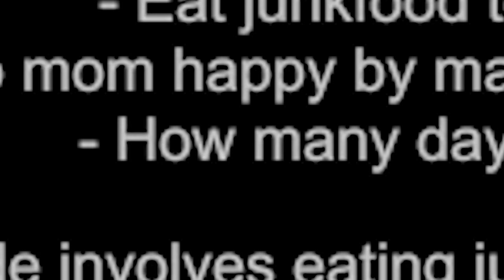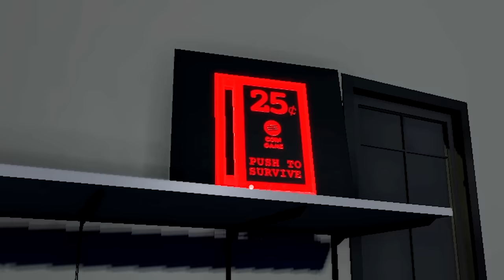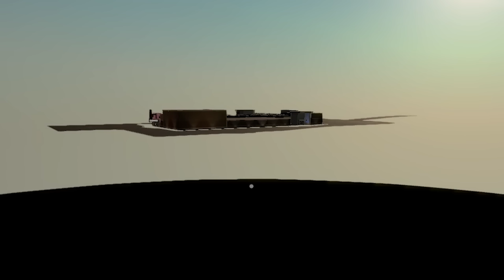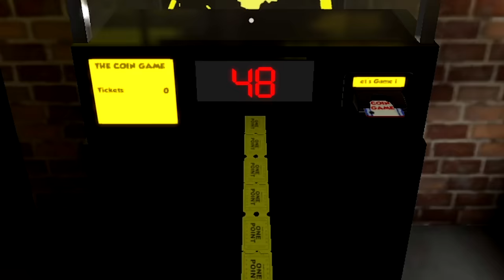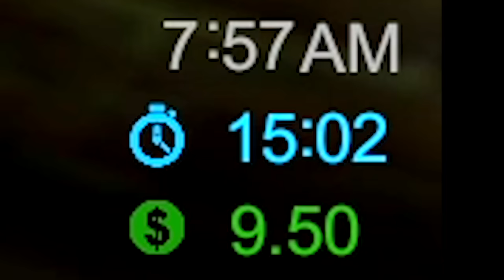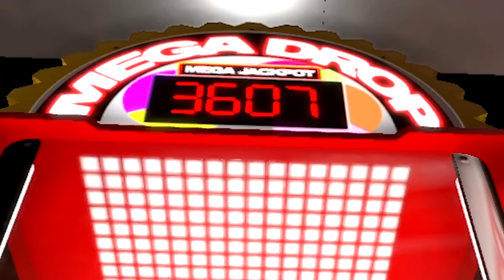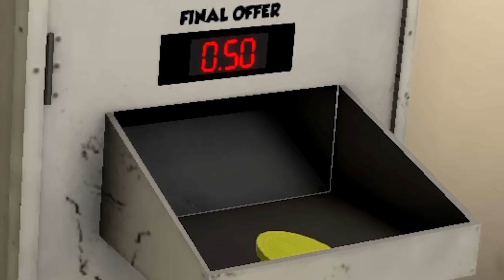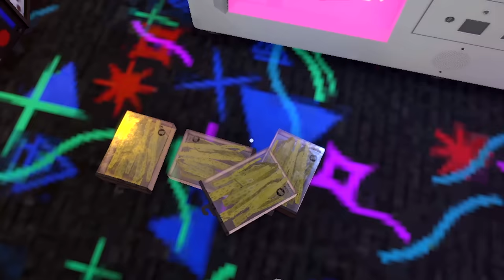I Turned This Entire Game Into a Glitchy Pain Paradise - The Coin Game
Download the best fantasy RPG game Watcher of Realms for free
Join the ultimate battle event and team up with TGT or Jschlatt, to get a chance to win amazing prizes like iPhones, Nintendo Switch, and more. for details.

Want more LGIO?!

I Turned This Entire Game Into a Glitchy Pain Paradise - The Coin Game - Let's Game It Out

More about The Coin Game (from Steam):

The Coin Game is a fun collection of ticket arcades that are all run by goofy robots on an little island full of things to do. The arcades include highly detailed machines with realistic physics that are inspired by modern arcade machines. There are ticket redemption areas to exchange your counted tickets for all kinds of fun prizes. Larry's Arcade has an in-house animatronic band called Teddy and the Ticket Eaters that would love to play you some tunes while you enjoy the arcade. The most recent addition to Islandville island, UFO Arcade features modern space inspired arcade machines, Lazer Tag and an Indoor Go Kart Race Track. Make sure to watch out for the minions, they really love Teddy and his band and they also are pretty good at Lazer Tag. Run out of money? That's ok. You can work odd jobs around the island to get back on your feet. Got extra prizes? The island has a Pawn Shop that will buy your used prizes for cash so you can go blow it back at the arcade.

The Coin Game also features a full fledged Traveling Carnival with over 20 classic games, rides and machines to choose from. The carnival also brings new prizes to win, hoard or sell for cash at Barrys pawn shop. The rides are all interactive and are overpriced just like in real life... so you better be winning, working or begging Uncle Phil for more spending cash if you want to enjoy them. (Birthday mode is unlimited money for all you lazies out there that just want to live off of Uncle Phils wallet and have a good time. So dont worry he has you covered). But dont get comfy as Survivor Mode is still being developed. ;)

You can play The Coin Game anyway that you like. For the laid back players, you can just play the fun games and win tickets to exchange for silly prizes. You don't have to worry about anything but winning tickets. Unlimited money. No curfews.

The Coin Game includes all the fun activities of a real trip to the arcade. Including drinking soda all day, dodging sugar filled minions and living off of vending machine cheesy poofs. To earn a little extra money you can scavenge the dumpsters and trash cans or even deliver newspapers around the island for extra spending loot. Explore the island on the Islandville bus system or even your very own golf cart.

There is lots of highway traffic and tourist activity on the island all year round, so make sure to keep off the roads or you may get a little surprise. There is even a few areas planned for the future that are off limits for now and surrounded by construction fencing to keep you safe. The Islandville Transit bus is always running if you need to get around the island doing chores. To hail the bus, simply click the button in any bus stop and buy a bus pass. Each bus ride costs one pass ($1.50).

With over 40 different games and machines there is already plenty to do on the island. You can play The Coin Game with any mouse, keyboard or any Dual stick/pad controller. The game includes a easy to use key mapping system to support virtually any controller or peripheral. So you can play The Coin Game any way that you like.

The Coin Game is developed by a one man indie developer over the last 3 years with the wonderful support of his wife, family and 2 weiner dogs.